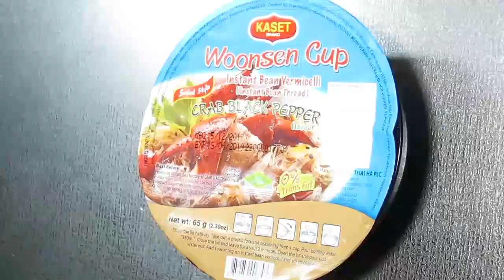No.6424 KASET (Thailand) Instant Bean Vermicelli Woonsen Cup Crab Black Pepper Flavour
Thai Ha Public (タイ)